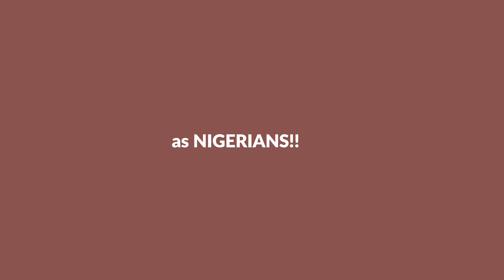NIGERIANS TRY INDIAN FOOD FOR THE FIRST TIME🇮🇳😱|TIKKA BIRYANI, BUTTER CHICKEN, ONION BHAJI, NAAN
Hey Guys,
I and my friend, Gold (🇮🇪Nigerians) would be trying Indian food for the first time. We tried the popular Indian Chicken Tikka Biryani, Butter Chicken, Onion Bhaji, Garlic Naan, Meat Samosa with salad, Onion Chutney Dip,

Please if you are an Indian or you have tried one of these meals, please leave it down in the comment section and let's talk about it and also teach me how to speak your language and your culture.

FAQ
- Where are you ?
Cork, Ireland.
I use the Canon 250D/SL3